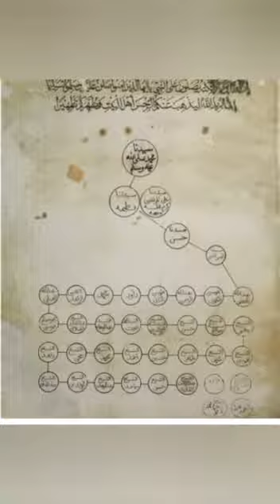Sheikh nazim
Video from Mikdar Al Gouzi